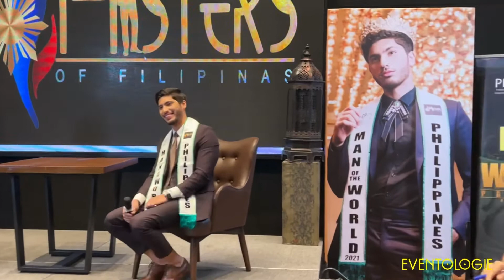WATCH | JUNICHI YABUSHITA and NADIM ELZEIN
WATCH | Mister Runway Model Philippines JUNICHI YABUSHITA and Man of the MAN of the WORLD Philippines NADIM ELZEIN answer questions from the pageant media during their twin send-off yesterday.

MISTERS OF FILIPINAS TWIN SEND OFF

TWIN SEND OFF

Misters of Filipinas hosted the traditional send off for their competing Kings before vying for the World competitions. It was a twin send-off events held in B Hotel Ballroom for Man of the World Philippines Nadim Elzein  and Mister Runway Model Universe Junichi Yabushita. The event was well attended by PEPPs Foundation officers headed by PEPPs President Carlo Morris Galang and Misters of Filipinas reigning winners.

INAUGURAL RUNWAY MODEL UNIVERSE

Misters of Filipinas Runway Model Universe Junichi Yabushita is very thrilled and excited in representing the country in the very first Runway Model Universe competition to be hosted by the Philippines. Runway Model Universe is Canadian based pageant who chose to stage their very first world competition here in the Philippines. RMU competition is a weeklong celebration where the Models and the Couture Designers compete for the prestigious title by showcasing their art, talents and most of all personal values. But the legacy does not stop there, as the winners will step into their full year of advocacy.
After winning Misters of Filipinas, Junichi
Present during event are Runway Model Universe founder Virgilio Cabillan and RMU National director Marianne Galang.
The international delegates will arrive in the Philippines on May 23. World Finals will be on May 28, 2022.

4TH ANNUAL MAN OF THE WORLD

Man of the World Philippines Nadim Elzien is ready to face the international community as he welcomes the candidates for the Man of the World candidates to be held on June 18 at Baguio Convention Center in Baguio City.  “I’m very proud and excited at the same time, being the host candidate is a huge challenge but I’m always looking forward to meet new friends, share my culture and Filipino hospitality”, said Nadim.
Thirty-five to forty countries are expected to arrive next month for the 4th edition of Man of the World to be hosted by Cordillera. Ray Casa Group of companies headed by its CEO and MOTW Executive chairman Jennelyn Delos Santos Floresca is bringing Man of the World in Cordillera to showcase the countries heritage sites. Aside from tourism recovery, Man of the World aims to promote heritage education as this year’s theme.

ALL PINOY DESIGNERS

PEPPs Foundation confirmed that both Misters will be wearing an all Filipino designs during their international stint. Ryan Chris and Allen Soco will be the official formal wear designer of Junichi Yabushita while while Nadim El Zein will wear an all Ryan Chris creation.
Alan Camarin Dela Fuente will design Junichi's National Costume and Patrick Isorena is tasked to create Nadim's national costume.